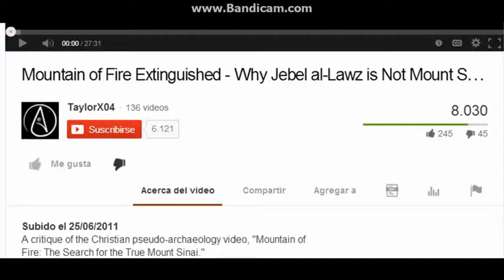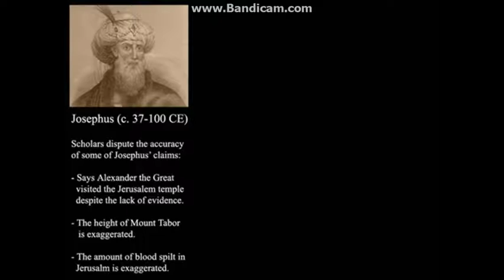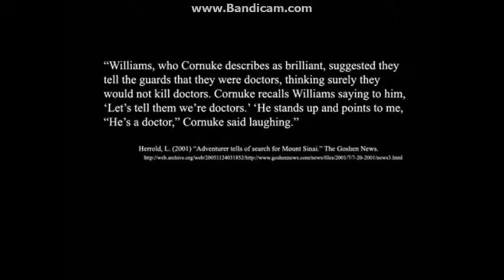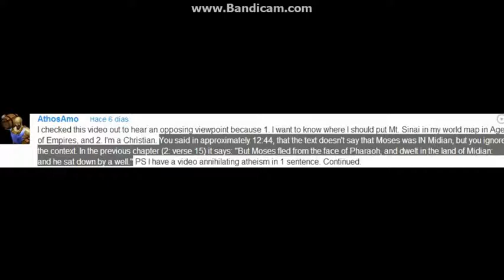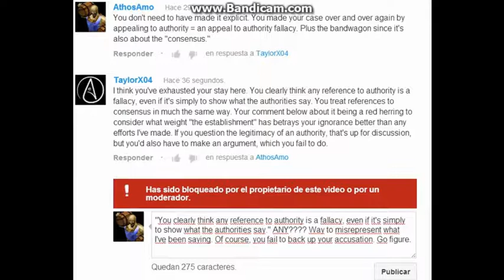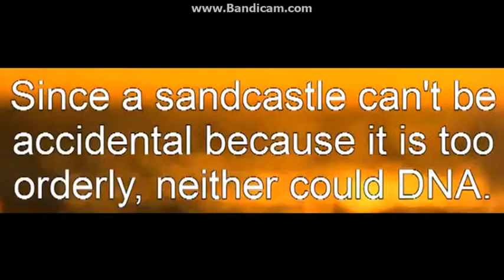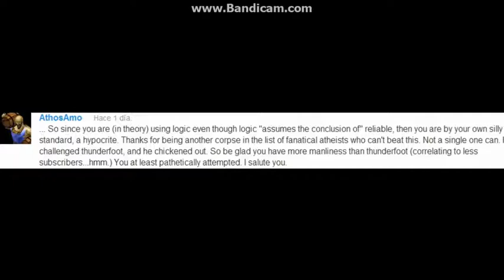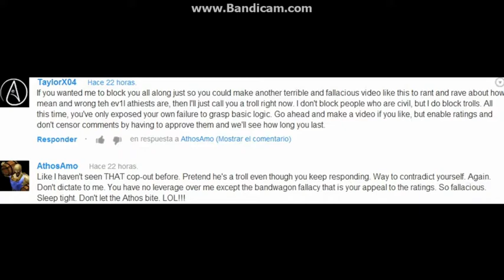Atheist Dishonesty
TaylorX04.